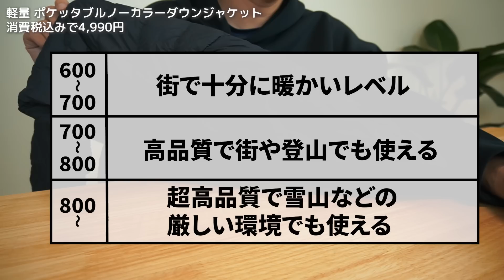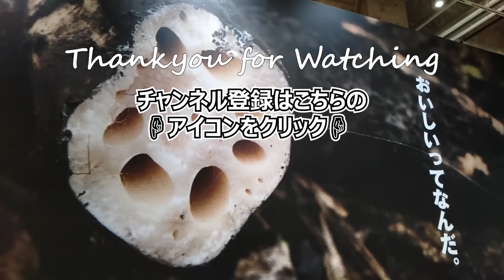無印の11月のおすすめアイテム7選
今回は段々寒さが増してきたので寒さを凌ぐ、11月のおすすめ秋冬アイテムを7個紹介します！新商品もありますよ！

00:00 オープニング
00:13 ダウンルームブーツ
02:06 ダウンケープ
03:12 綿フランネル掛け布団カバー
04:35 ボアフリースハンドウォ－マー
06:07 軽量ポケッタブルノーカラーダウンジャケット
07:51 タッチパネル手袋
10:03 巻く毛布マフラー
11:19 エンディング

MUJIOのレビューが音声で聞けるstand.fm(スタンドエフエム)
バックグラウンド再生ができますのでながら聞きにピッタリです！

・無印に関するお得な情報
・MUJIOチャンネルに関する情報

友達登録すると以下の特典が受け取れます！

このチャンネルは無印良品の様々なアイテムをレビューしたり、無印と似たアイテムのレビューをしたりしています！エンタメ情報チャンネルとして楽しんでもらえたら嬉しいです！

【現役店員に聞いた】無印で買わない方がいいものとクレームの多いもの